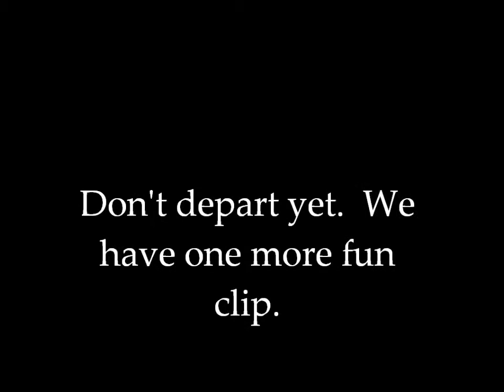Chesapeake Shakespeare Company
Garrison Forest 9th Grade students worked with the Chesapeake Shakespeare Company to put on performances around campus.